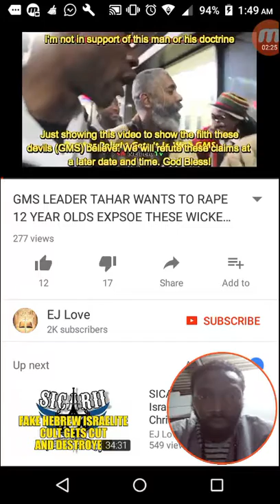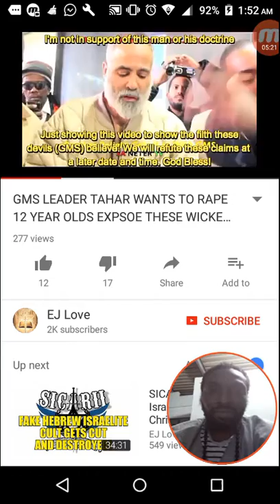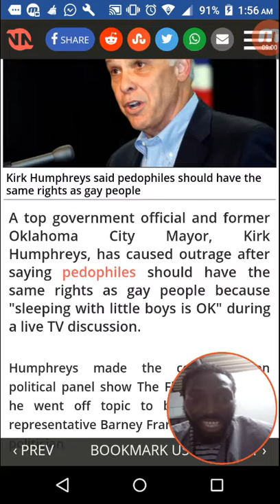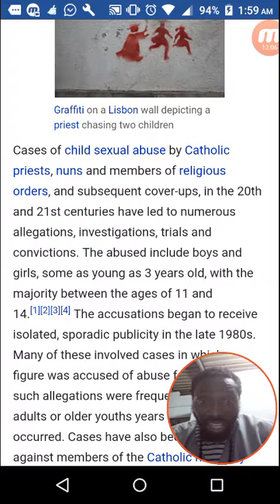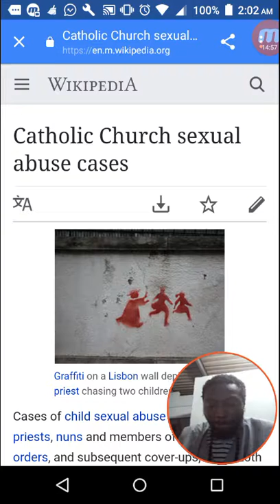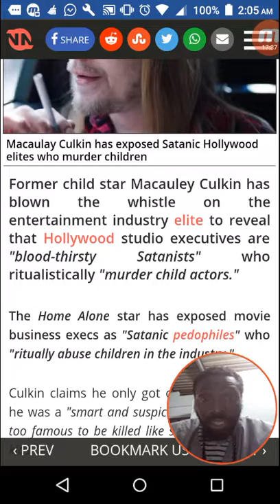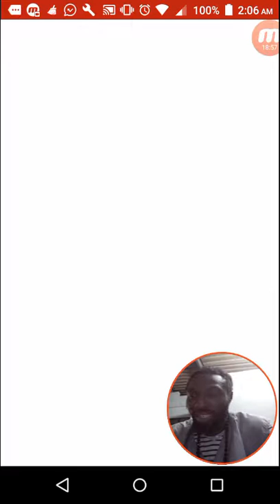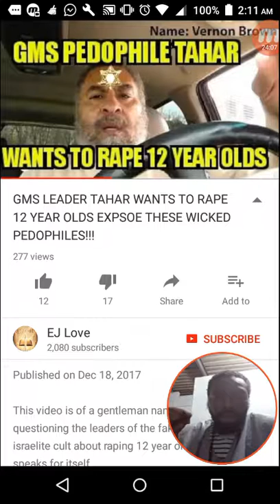EJ love what about those pedophiles in Congress, Hollywood & Roman Catholics church?